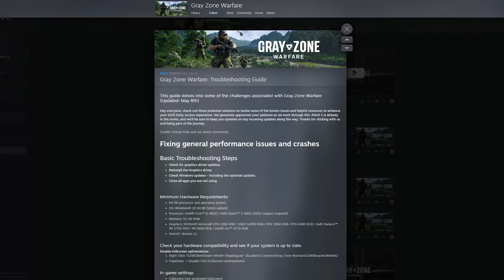Gray Zone Warfare | Community Briefing Trailer #1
Join Corey, aka “TheDevilDogGamer,” in our debut GZW Community Briefing! Get the latest on updates, fixes, and gameplay tips for Gray Zone Warfare. Learn about community-sourced solutions and effective teamwork strategies for a better gaming experience. Dive into ballistic mechanics and ammo selection insights tailored to your weapon arsenal. Your voice matters—join the conversation on Discord and shape the future of GZW!